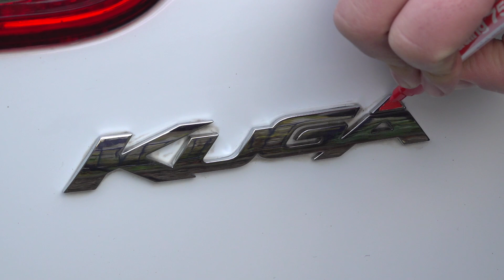£500 Ford Kuga / Escape Cheap and Easy Cosmetic Fixes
After taking the £500 Ford Kuga from filthy to fresh in the previous video, there were still some cosmetic imperfections to take care of.

In this video, join me whilst I give the budget SUV a small makeover with new badges, a quick alloy wheel refurb, scuff removal with a touch up pen, new centre caps and removal of condensation in the tail light.

Openrock S headphones: